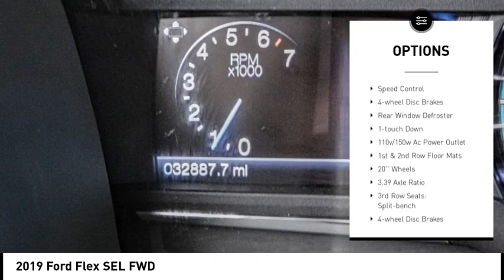2019 Ford Flex ESCONDIDO,CARSLBAD,VISTA,SAN MARCOS,SAN DIEGO 606523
2019 Ford Flex SEL FWD

GOSCH FORD ESCONDIDO PROUDLY SERVING ESCONDIDO, CARSLBAD, VISTA,SAN MARCOS, SAN DIEGO, AND SURROUNDING SOUTHERN CALIFORNIA LOCATIONS. THIS GRAY 2019 Ford FLEX IS EQUIPPED WITH A 3.5L Ti-VCT V6, AUTOMATIC TRANSMISSION, AND RECEIVES AN ESTIMATED 16 City/23 Hwy MPG. GOSCH FORD ESCONDIDO 1717 AUTO PARK WAY ESCONDIDO CA 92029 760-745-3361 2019 Ford FLEX SEL FWD CARFAX One-Owner. Clean CARFAX. Magnetic 2019 Ford Flex SEL FWD 6-Speed Automatic with Select-Shift 3.5L V6 Ti-VCT Welcome to Gosch Ford Escondido Located in Escondido, CA, Gosch Ford Escondido is proud to be one of the premier dealerships in the area. From the moment you walk into our showroom, you'll know our commitment to Customer Service is second to none. We strive to make your experience with Gosch Ford Escondido a good one ?? for the life of your vehicle. Whether you need to Purchase, Finance, or Service a New or Pre-Owned Ford, you ??ve come to the right place. Recent Arrival! Stock #: 606523 | VIN: 2FMGK5C81KBA33125 | 2019 Ford Flex SEL FWD POWER PASSENGER SEAT ALLOY WHEELS SECURITY SYSTEM Gosch Ford Escondido